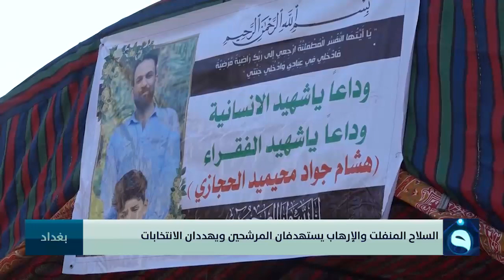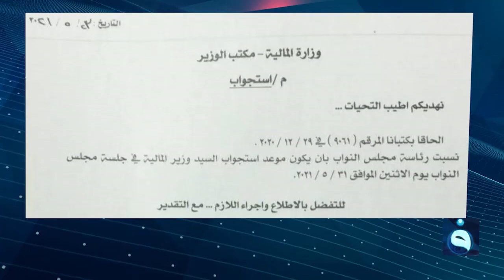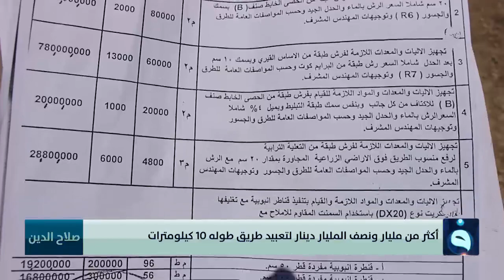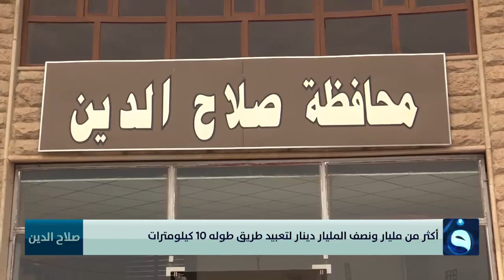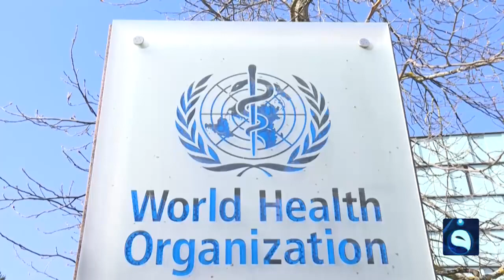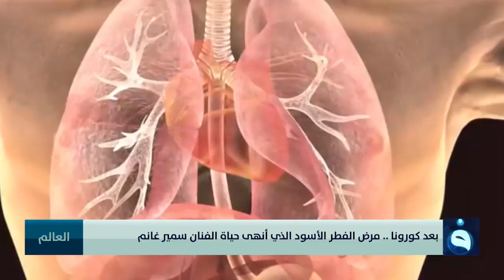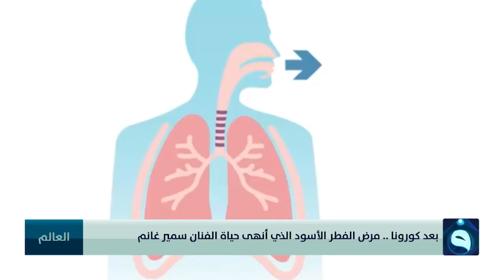نشــرة أخبار الســادسـة من قناة الفلوجة مع محمد الكبيسي 24/5/2021